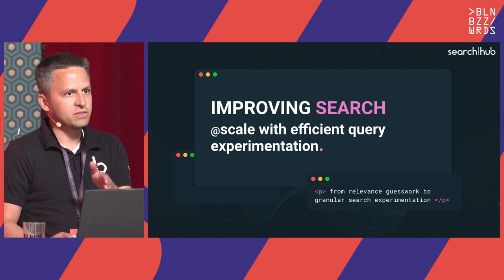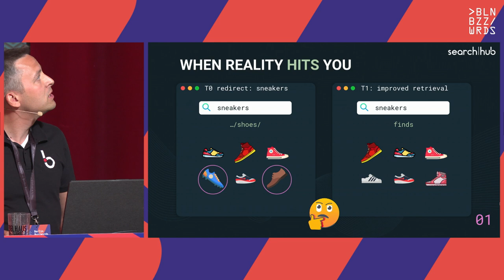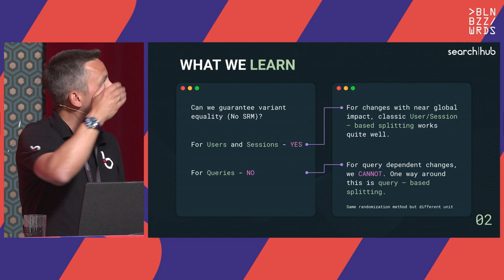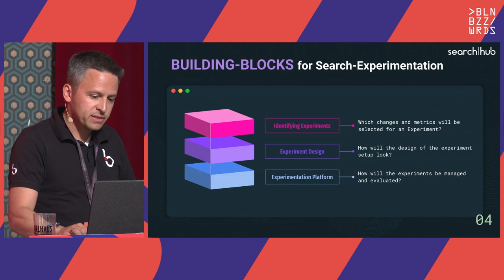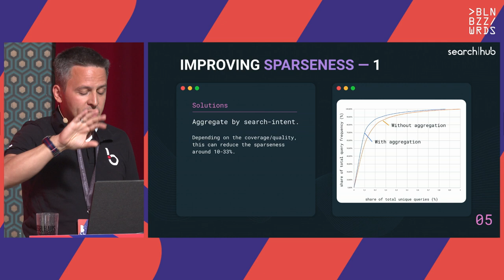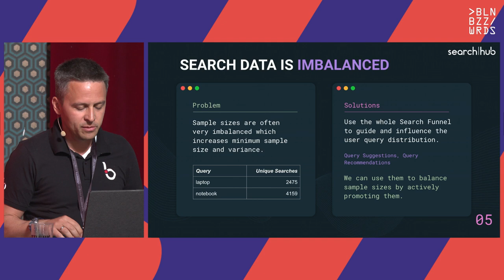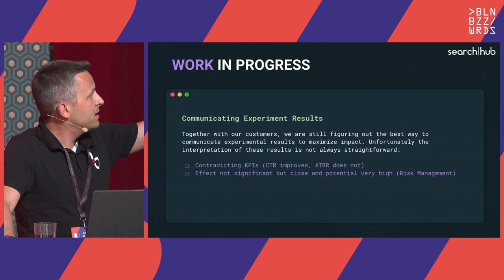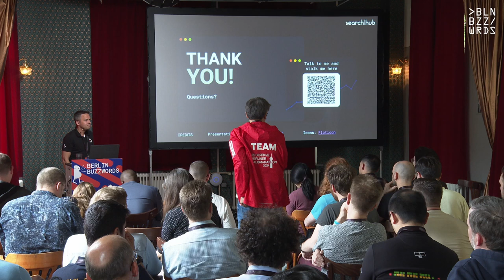Andreas Wagner – Improving Search @scale with efficient query experimentation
Measuring the effectiveness of changes in search functionality, whether significant or minor, remains a persistent challenge. Even experienced teams often rely on search relevance feedback labels to gauge outcomes. While Web-scale Experimentation, such as A/B or Multivariate Testing, is widely practiced, only a few companies utilize it to enhance their search systems incrementally on a query-level basis.

A/B Testing in the realm of search presents unique complexities. It involves various considerations and lacks a universal approach. Challenges include selecting appropriate metrics for evaluation, determining suitable randomization units, and addressing imbalanced and sparse experimental data to establish precise decision boundaries, especially with limited data availability.

Over time, we've developed, refined, and operated our ""Query Testing"" capability. I aim to share insights gleaned from this journey.

Speaker: Andreas Wagner